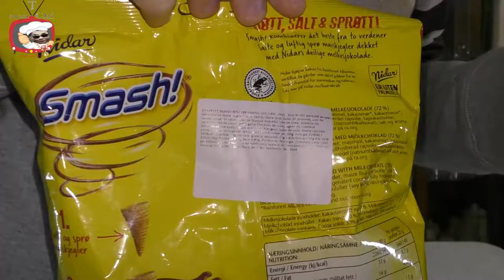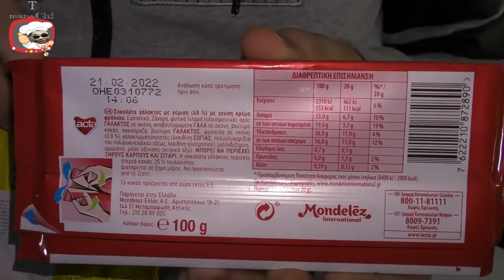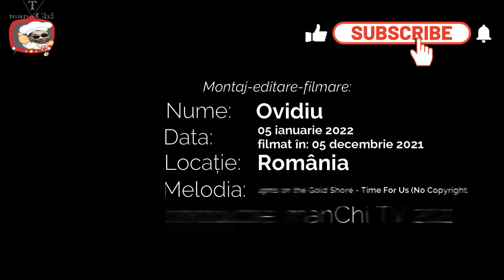Dulciuri din copilărie? SMASH! și Lacta lilla pause style strawberry & cream #391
Vizionează: "S-A TERMINAT, nu mai ai scuză! Acum ești PLĂTIT să reciclezi. Cum faci asta? @AuchanRomaniaRetail"
Astăzi testez dulciuri din Grecia și Norvegia: nidar Smash! conuri cu ciocolată și sare din porumb și Lacta Strawberry & cream ciocolată cu lapte din Grecia

Video cu numărul: 391

Echipament utilizat - cea de pe acest link
Montaj-Editare: filmora 9.6.0.18
Laptop: ASUS ROG GL553VE-FY026, Intel® Core™ i7-7700HQ 7th Gen pana la 3.8GHz, 15.6" Full HD, 24GB, HDD 1TB + SSD 128GB, NVIDIA GeForce GTX 1050 Ti 4GB
Fond sonor: Lights on the Gold Shore - Time For Us (No copyright)

© Toate drepturile rezervate manChi TV - incerc dulciuri scump vs ieftin